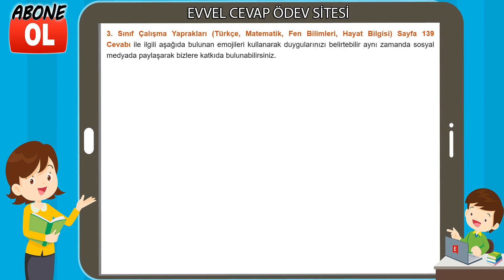3. Sınıf Çalışma Yaprakları Cevapları Sayfa 139